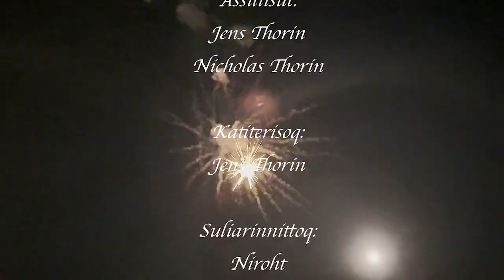Piorsarsimassuseq - Mitaartarneq, KNR 15.01.2023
Piorsarsimassuseq Mitaartarneq pillugu aallakaatitassiaq.
Aallakaatitassiortoq Jens Thorin. KNR 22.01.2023